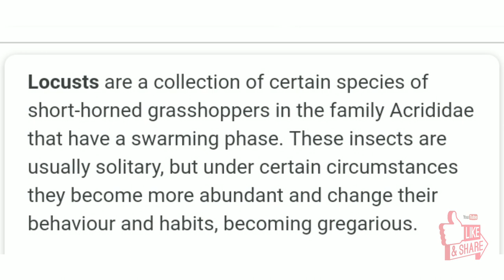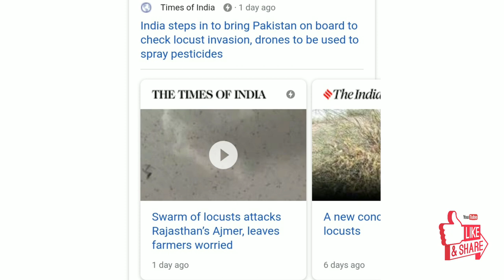India Insect Attack|Kappan Movie True |Pakistan Insects | Rajasthan|Kelitics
Locusts are a collection of certain species of short-horned grasshoppers in the family Acrididae that have a swarming phase. These insects are usually solitary, but under certain circumstances they become more abundant and change their behaviour and habits, becoming gregarious.